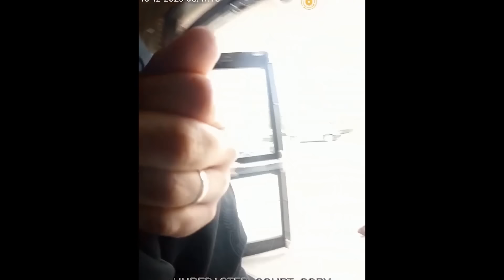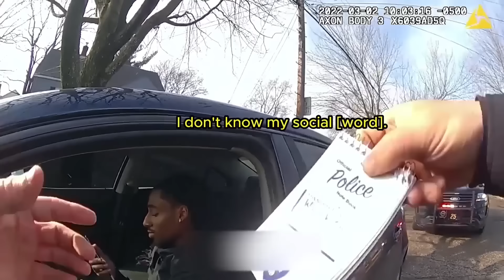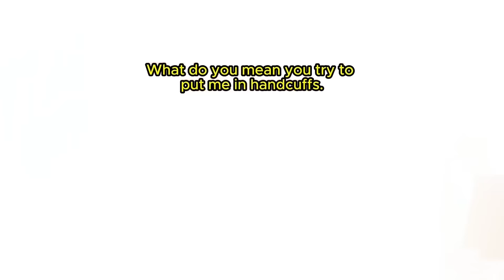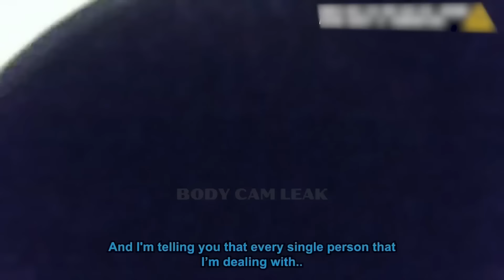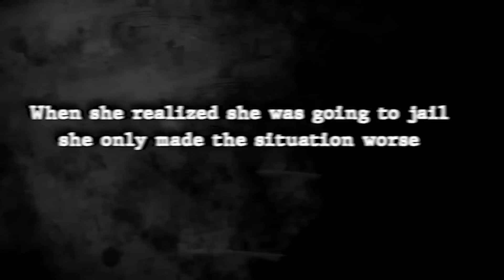When Teen Bullies FINALLY Get Humbled By Cops